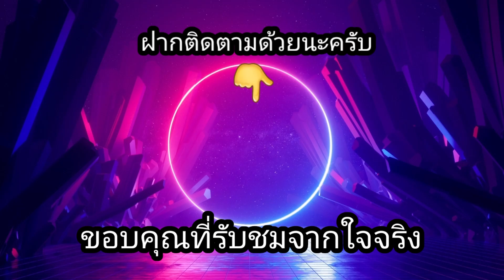สล็อตPP | Saiyan Mania ครั้งนี้คอมโบดีกว่าเดิม!!